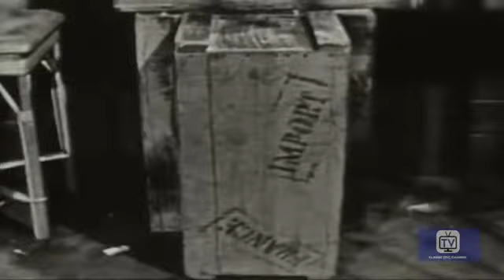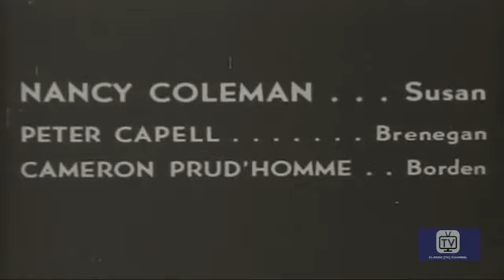Tales of Tomorrow | Season 2 | Episode 29 | Fury of the Cocoon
After a scientific expedition to a meteorite impact site in the jungle disappears, a three-man relief team sets off for the expedition's camp. The lone survivor tells them that the expedition was attacked by invisible insect-like creatures that came out of the meteorite. The scientists must find a way to defeat the insects before they are overwhelmed.